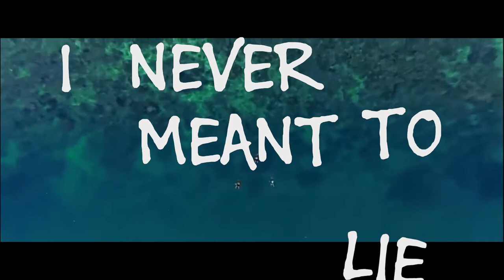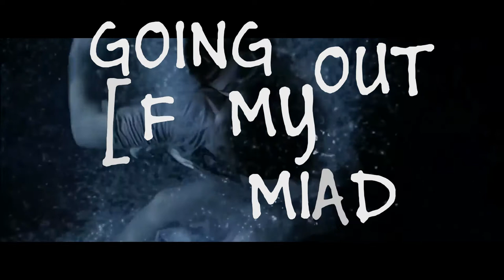Moby - Porcelain (the beach) lyrics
Porcelain (2014 Remastered Version) - Moby
Special thanks to W4L3 for the animated lyrics.